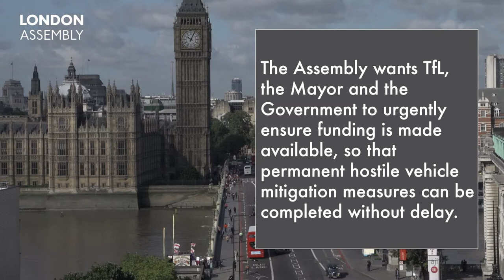Motion on Bridge Hostile Vehicle measures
In his second report on London’s preparedness for a terrorist attack, Lord Toby Harris made clear that issues with installing permanent hostile vehicle measures on London’s bridges “should be resolved as swiftly as possible”.

The Assembly wants TfL, the Mayor and the Government to urgently ensure funding is made available, so that permanent hostile vehicle mitigation measures can be completed without delay.